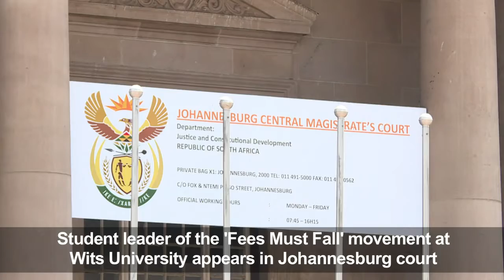South Africa's 'Fees Must Fall' student leader in court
A student leader of the Fees Must Fall movement at Wits appears in court facing five charges including public violence. Hundreds of students have been arrested in South Africa following clashes with police, as attempts to re-open the top-tier Wits University have in recent weeks descended into chaos.